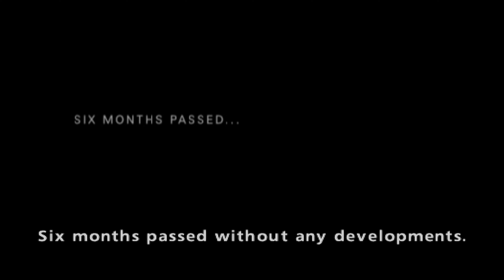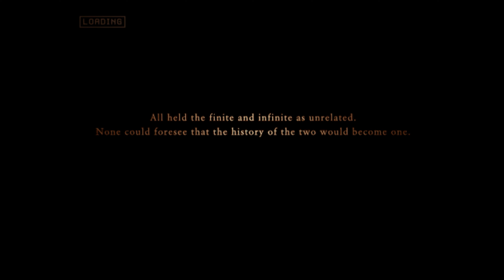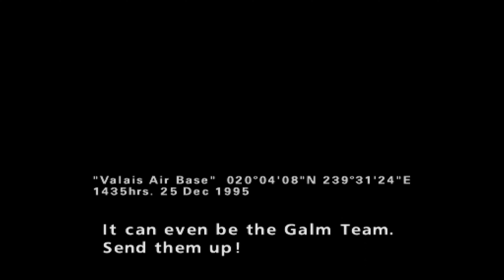[4K UHD] Ace Combat Zero: The Belkan War - Mission 15 - The Talon of Ruin